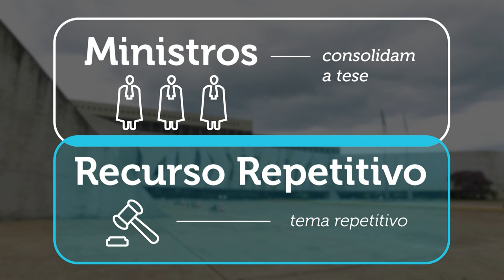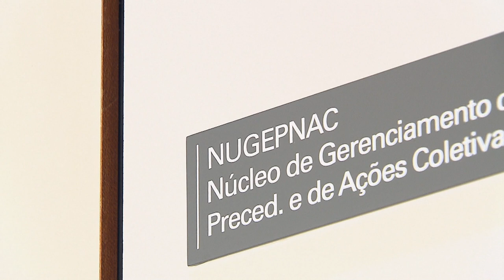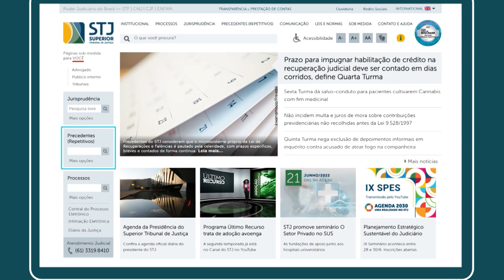STJ ultrapassa marca de 1.200 temas afetados para julgamento sob o rito dos recursos repetitivos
O Superior Tribunal de Justiça (STJ) ultrapassou a marca de 1.200 temas afetados para julgamento sob o rito dos recursos repetitivos. O número foi alcançado no último dia 13, quando a Segunda Seção destacou dois recursos especiais para definir o termo inicial do prazo prescricional da petição de herança proposta por filho cujo reconhecimento tenha ocorrido após a morte do pai (Tema 1.200).
A possibilidade de aplicar o mesmo entendimento jurídico a diversos processos gera economia de tempo e segurança jurídica. No site do STJ, é possível acessar todos os temas afetados, bem como conhecer a abrangência das decisões de sobrestamento e as teses jurídicas firmadas nos julgamentos, entre outras informações.